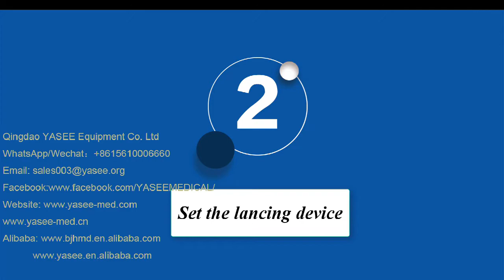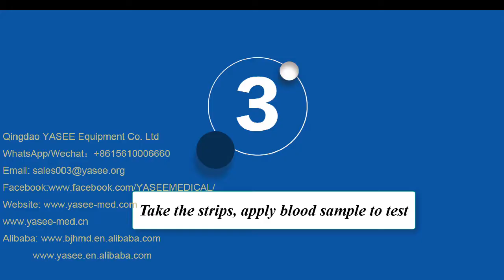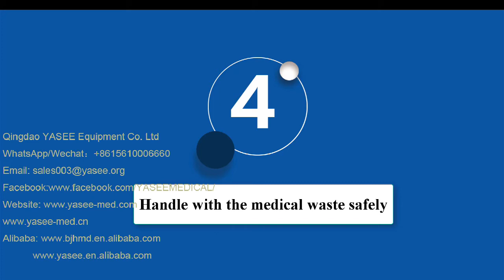YASEE Glucose Meter GLM-77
Qingdao YASEE Medical Equipment Co. Ltd

Qingdao YASEE Medical Equipment Co.Ltd is one of the top 5 manufacturers of high quality medical equipments. We would like to help you saving money on importing any of the following: -Blood Glucose Meter, -Blood Pressure Monitor, -Varicose Vein Stockings -Non-contact infrared thermometer, -2019 nCOV IgG/IgM Antibody Test Kit, -Pulse Oximeter, -Oxygen Concentrator & Nebulizer etc. All of our products are produced by our own factories with affordable costs as a result of being produced in special economic development regions in China. We are happy to help you with the import/export process too!